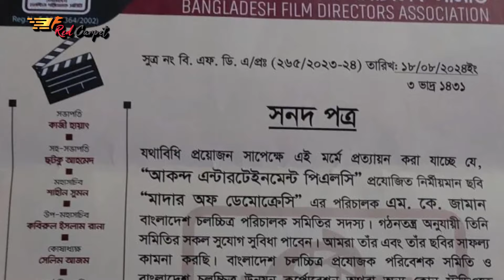রাস্তায় কেন অভিনেতা পরমব্রত? খালেদা জিয়ার বায়োপিক ! বিদায় নিচ্ছেন আমির খান ?!।Weekend Review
মিডিয়ার কোথায় কি হচ্ছে? রাস্তায় কেন অভিনেতা পরমব্রত?    খালেদা জিয়ার বায়োপিক !? , একের পর এক সমালোচনা ?
 সিনেমা থেকে বিদায় নিচ্ছেন মিস্টার পারফেক্ট আমির খান ?!